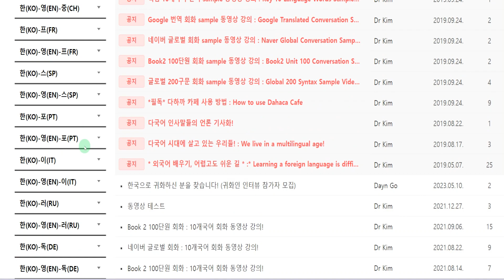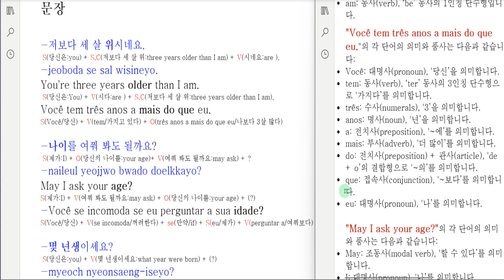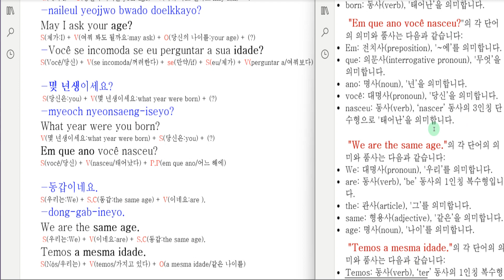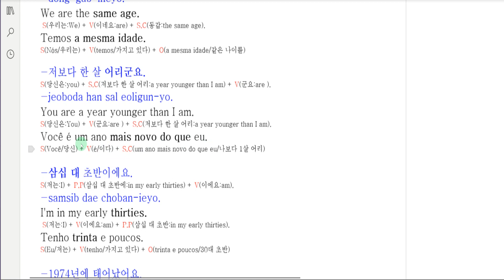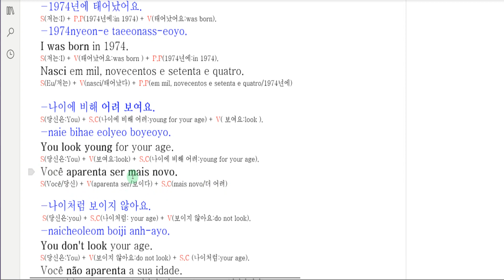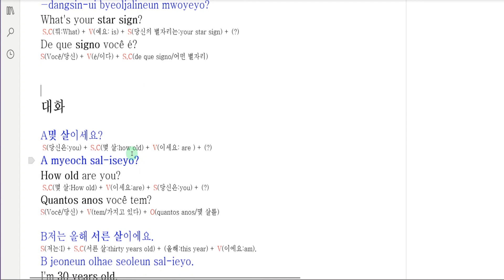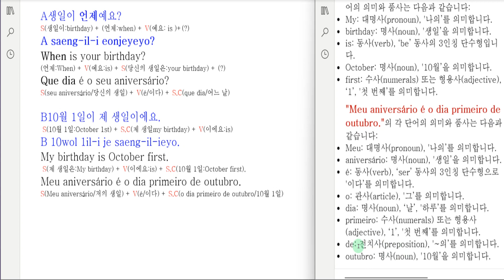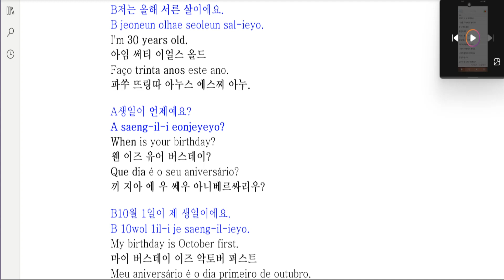다국어 카페-Naver-한(KO)-영(EN)-포(PT)-1-6-2-Age/Birthday-Multilingual Café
다국어 카페-네이버 글로벌 회화-한(KO)-영(EN)-포(PT)-1-6-2-신상 성향-나이 생일-Multilingual Café

What we're going to learn today is -1-6-2-Age/Birthday

오늘 배울 내용은-1-6-2-신상 성향-나이 생일